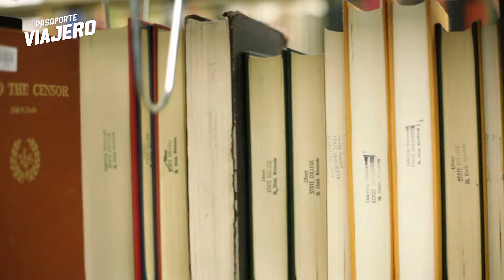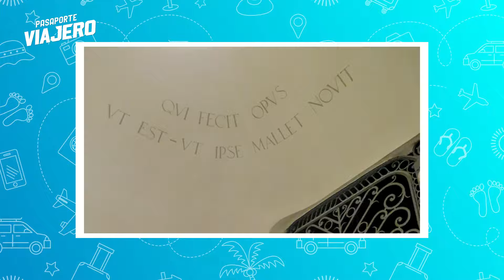🧳️ TOP 10 Que Ver en Buenos Aires ✈️ Guía Turística Que Hacer en Buenos Aires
🧳️ Acompáñanos en este recorrido por las 10 mejores atracciones que visitar en Buenos Aires. Te mostraremos cuales son los principales puntos turísticos de esta maravillosa ciudad.

Buenos Aires es una ciudad bella y enérgica, una de esas capitales que nunca duermen y enamora a sus visitantes con un sinfín de atracciones y su rica cultura.

Recorramos juntos esta maravillosa ciudad, conozcamos cuales son los sitios que debes ver en Buenos Aires y descubramos más sobre su cultura e historia.

00:00 Introducción
00:44 10 Parque Tres de Febrero
01:45 9 Museo Nacional de Bella Artes
02:50 8 Plaza de Mayo
04:17 7 Mercado de San Telmo
05:15 6 Pasear por Recoleta
06:54 5 Caminito
08:00 4 Palacio Barolo
09:14 3 Teatro Colón
10:20 2 Obelisco
11:22 1 Puerto Madero